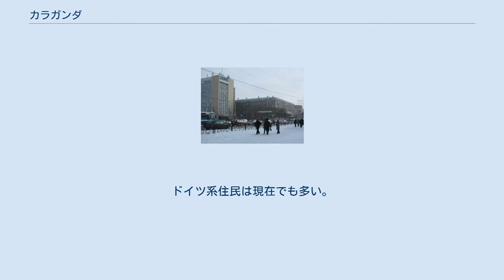カラガンダ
カラガンダ（カザフ語:Қарағанды、ロシア語:Караганда)は、カザフスタン共和国のカラガンダ州の州都である。2006年現在、カザフスタンでは、アルマトイ、ヌルスルタン、シムケントに次ぎ人口では4番目の都市。 1940年代は、人口の70%がドイツ系住民であった。ヒトラーのポーランド侵攻に対するスターリンの命でヴォルガ・ドイツ人がシベリアやカザフスタンに追放されたものである。彼らは第二次世界大戦終結後もグラグに抑留された。1989年から1999年にかけて人口は14%も減少、10万人を越えるドイツ系住民がドイツに帰還していった。 カラガンダという市名は、この辺りに群生している「オオムレスズメ」の名前(Caragana arborescens)に由来する。 カラガンダは、強制収容所の人々を酷使して石炭の採掘を行うために生まれた町である。現在でも石炭産業は市の重要な位置を占めている。1990年初頭には独立したカザフスタン共和国の首都の候補にもなったが、アスタナに選ばれた。もとものカラガンダの町は石炭を掘りつくしたため破棄され、現在の市街はそこから南へ10kmほど移転したものである。 かつて、シベリアに抑留された日本人捕虜が多く連行されており、カラガンダ郊外には収容所博物館がある。 カザフ人が多数派となったアスタナと違い、今でもロシア人が多く、その数は202,989人に達し、カザフ人（225,238人）と同程度の全体の4割を占める。
ドイツ系住民は現在でも多い。
他に、ポーランド人(2,535人) やチェチェン人(2,127人)も比較的多く住んでいる。
元日本人抑留者とその子孫も在住している。
 気候は大陸性でケッペンの気候区分では亜寒帯湿潤気候(Dfb)に属する。
冬季は非常に寒冷で、マイナス40度を下回る。
夏季は暑く日中は30度を超える。